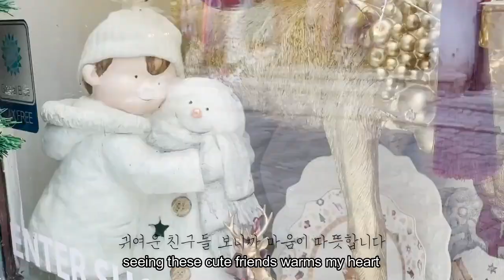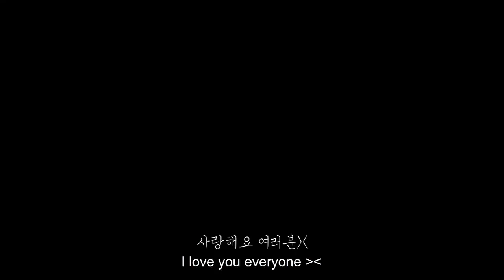[ENG] Kim Minju in Czech Republic | Travel VLOG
This Channel is Not Being Monetized and just to support and hype up together, Actress Kim Minju.

Here, you will find videos, Highlights, Clips and Updates about former IZ*ONE member,  actress Kim Minju.

I usually make sure to read all comments, so if you have any question or recommandations about Minju, do not hesitate!!

Thank you! I hope this will be soothing for the viewers.